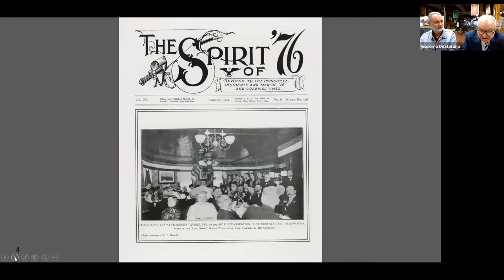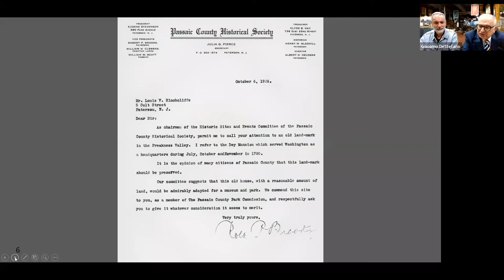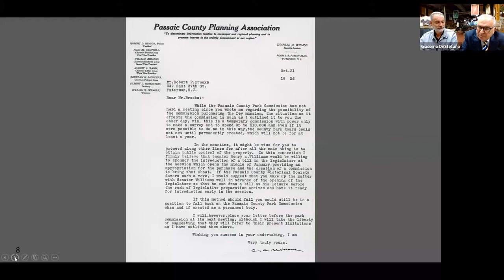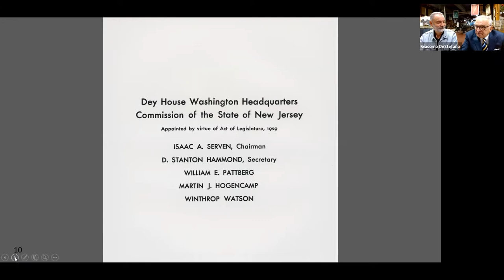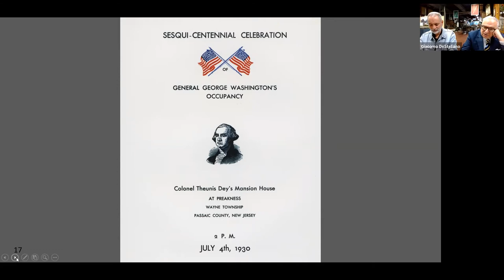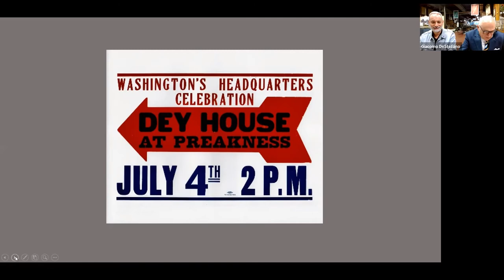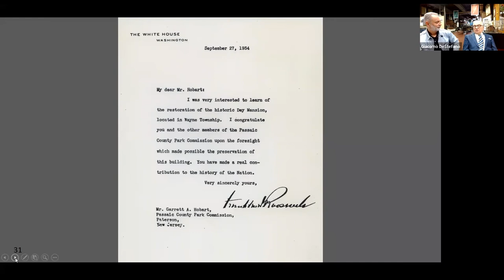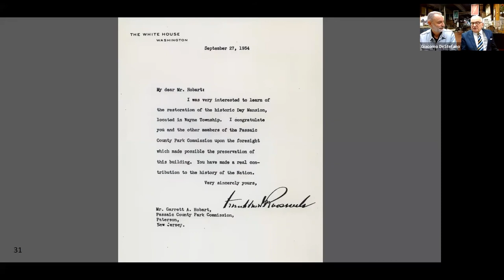The Story Behind the Story: Chats with Passaic County Historian Edward A. Smyk The Dey Mansion Part1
The Dey Mansion, in Wayne, New Jersey, served as George Washington’s Headquarters in July and October-November 1780. In 1970 the house was placed on the New Jersey and National Register of Historic Places. But what happened between 1780 and 1970? In this first presentation, Dey Mansion, Part 1, Smyk will focus on Passaic County’s early preservationists, the forgotten individuals who worked hard to protect and preserve the Dey Mansion. Their dedication, passion for history and love of country fueled their early efforts to protect and preserve this important historical landmark for future generations.

This lecture was presented as part of the Paterson Museum Foundation's series, The Story Behind the Story: Chats with Passaic County Historian Edward A. Smyk  The program was presented by Passaic County Historian Edward A. Smyk, on December 16, 2021, via zoom.

The Paterson Museum Foundation is the non-profit partner of the Paterson Museum, working with the Museum to help further its mission. Programming, such as this, is one of the Foundation’s many projects.